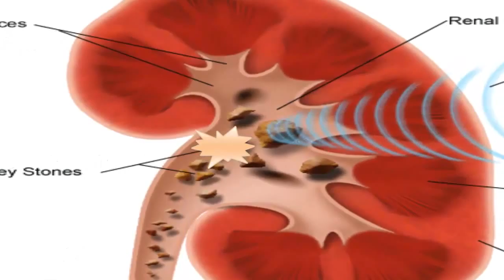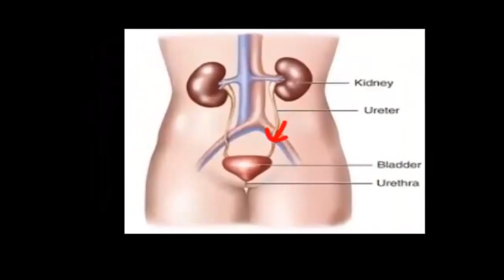Kidney stones | Hindi | किडनी स्टोन्स डॉक्टर पद्मा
किडनी स्टोन्स के बारे में इस वीडियो में बताया गया है। In this video we explain the formation, types, causes for kidney stones.